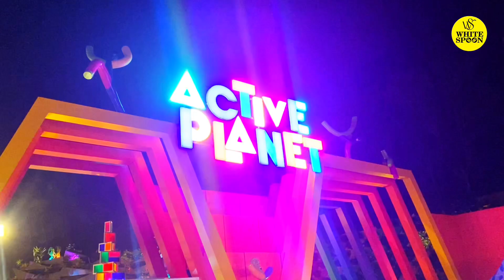ഇന്ത്യയിലെ ഏറ്റവും വലിയ ചിൽഡ്രൻസ് പാർക്കിൽ ഒരു ദിവസം ।India’s largest childrens Park, Calicut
കാണികളെ വിസ്മയിപ്പിച്ച സനീഷ് വടകരയുടെ ഒരു അടിപൊളി മാജിക് ഷോ… magic Saneesh Vadakara Magic